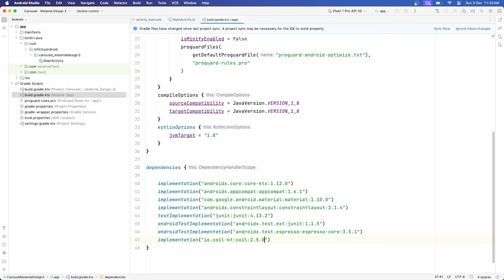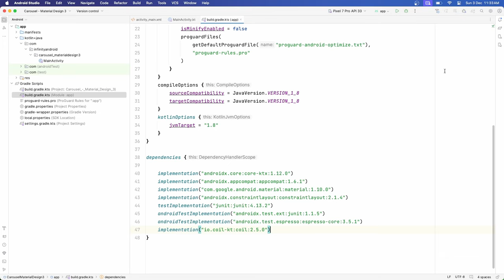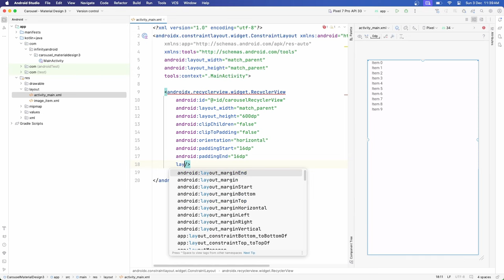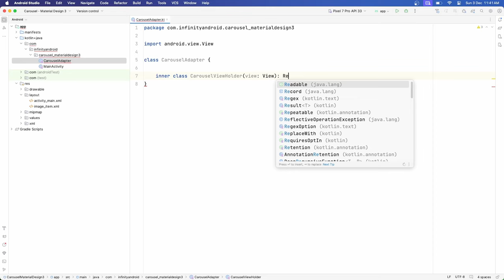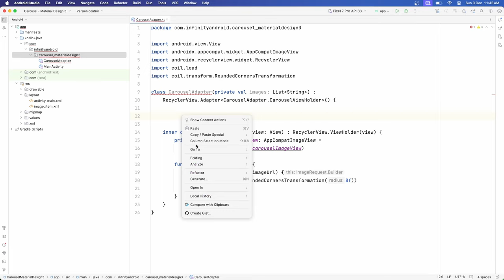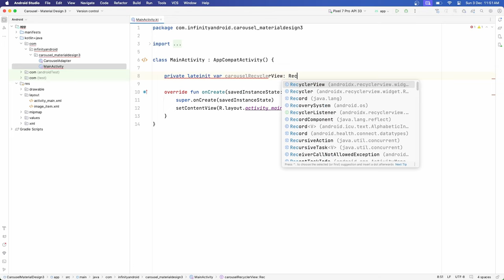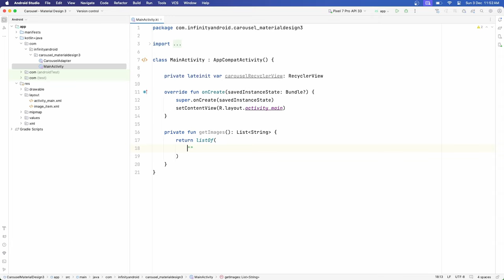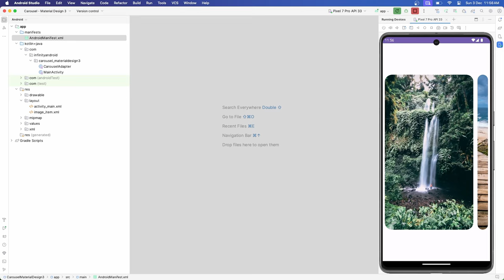Android Carousel Image Slider With Material Design 3 | Android Studio Tutorial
In this comprehensive tutorial, you'll embark on a journey to master the art of creating stunning carousel image sliders using Material Design 3 and Android Studio. Whether you're a seasoned Android developer or just starting out, this tutorial will equip you with the knowledge and skills to seamlessly integrate Material Design 3 carousels into your Android apps.

Get ready to elevate your Android app development skills with this in-depth tutorial!